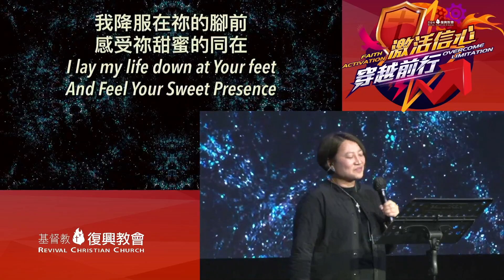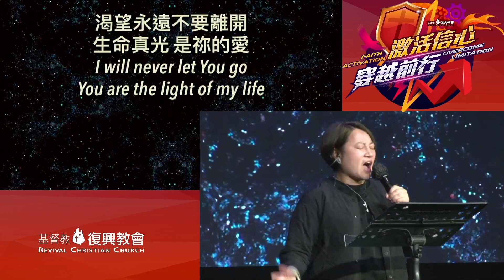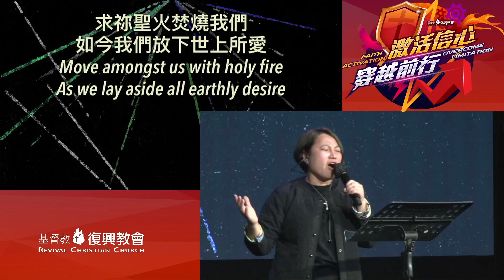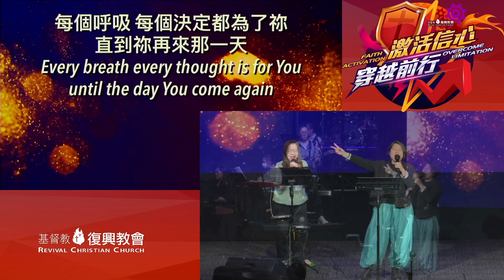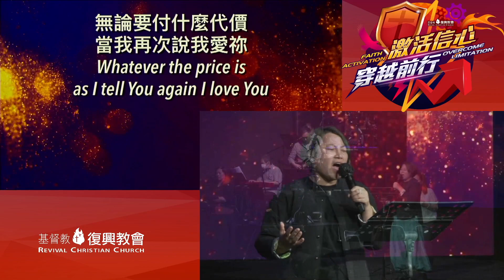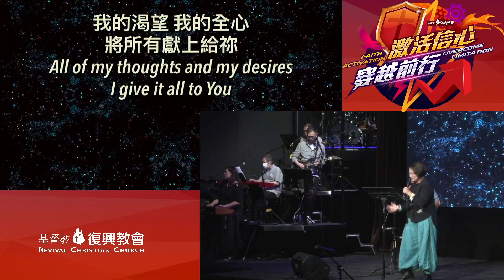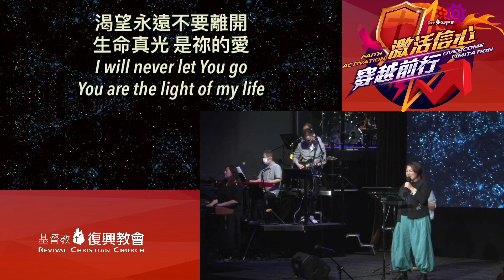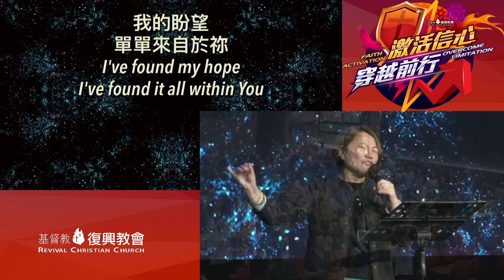主日敬拜（謝少燕姊妹）聖靈我們真歡迎祢 敬拜的心 器皿（2023年7月9日）